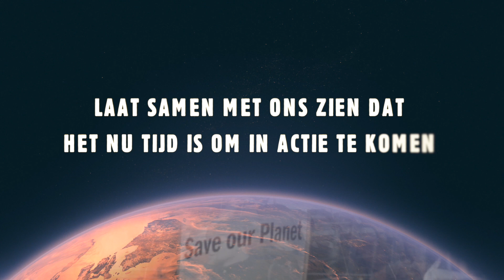The Climate Miles - Urgenda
Met The Climate Miles vraagt Urgenda aandacht voor de actie die nodig is om gevaarlijke klimaatverandering tegen te gaan en de aarde leefbaar te houden voor volgende generaties. Van 1 t/m 29 november loopt Urgenda directeur Marjan Minnesma 512 kilometer van Utrecht naar Parijs, waar de Klimaattop plaatsvindt. Elke dag loopt er een speciale gast met haar mee en laten we een nieuwe Milestone achter met een boodschap. Iedereen kan meelopen met The Climate Miles, voor een dag, een aantal dagen of de hele maand. Iedere dag bezoeken we inspirerende initiatieven, ontmoeten we interessante mensen en lopen we zo’n 20 kilometer. De route loopt langs verschillende treinstations, zodat aanhaken gemakkelijk is.
We zijn de eerste generatie die de gevolgen van klimaatverandering ondervindt
We zijn de laatste generatie die er iets aan kan doen
Met The Climate Miles laten we samen zien dat het nu tijd is om in actie te komen!